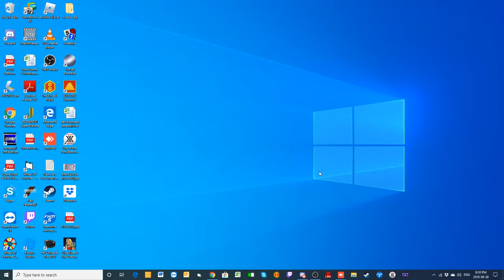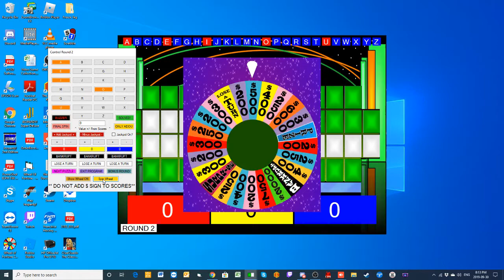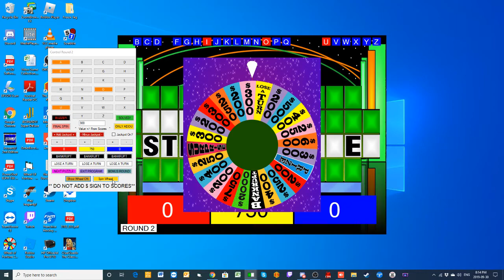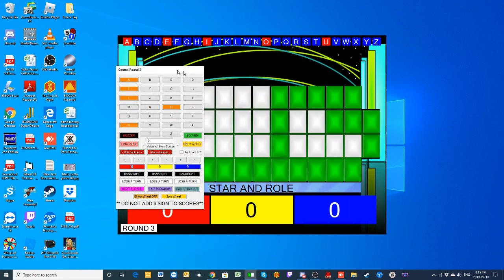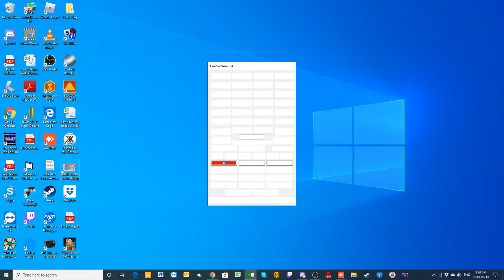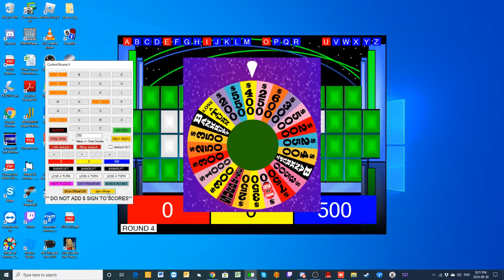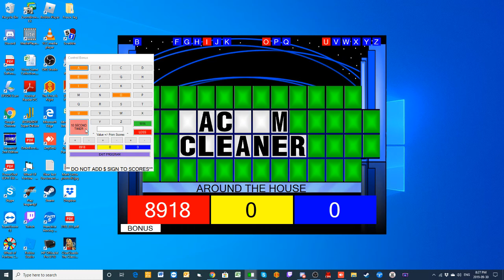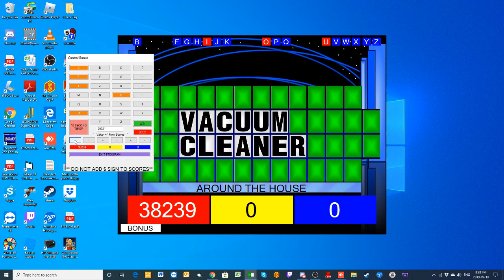Daytime Wheel Of Fortune Season 3 Episode 9 PLEASE READ DESCRIPTION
Here's the next episode of the daytime edition of Wheel Of Fortune. Our current champion Travis Coulter isn't available for this one, so we will be crowning an interim champion today. The three players vying for that crown are AMG, Nels Snesrud and Justin Rhea.

NOTE: The Jackpot wedge is not present during round three as I accidentally loaded the wrong layout for that round prior to filming.